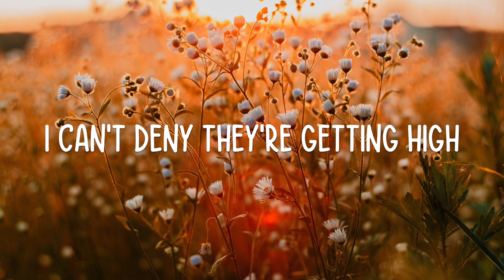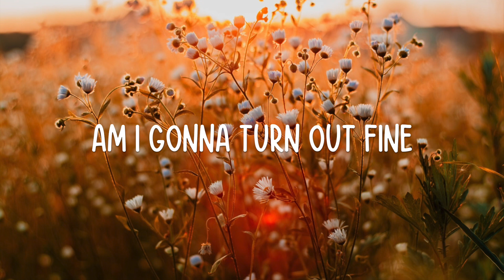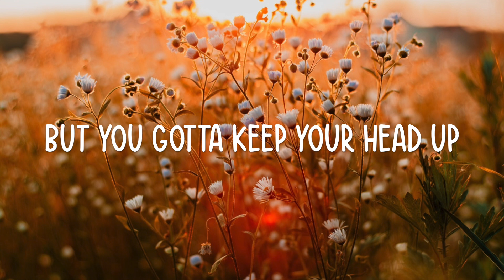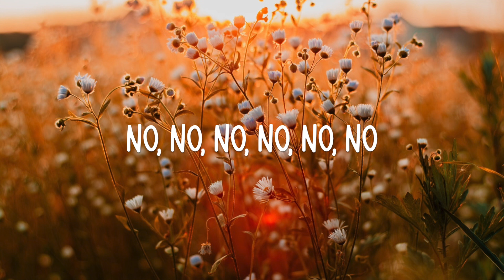Andy Grammer - Keep Your Head Up (Lyrics)